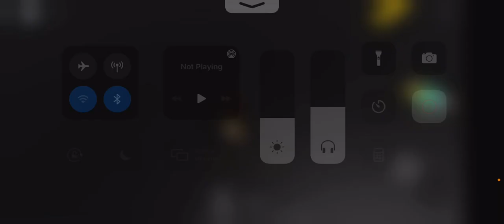Shadow kills everyone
Made by tonithekid
Model of shadow made by outlaik